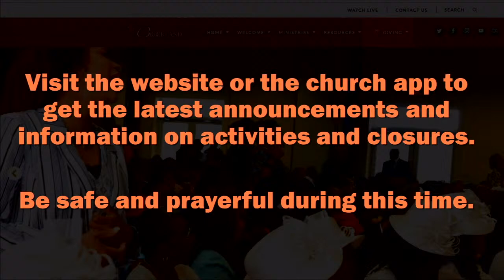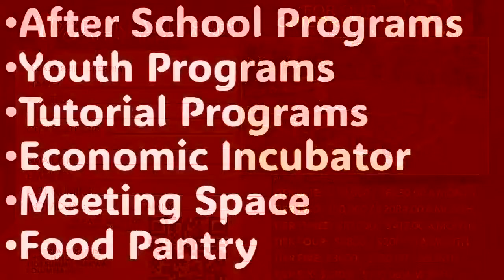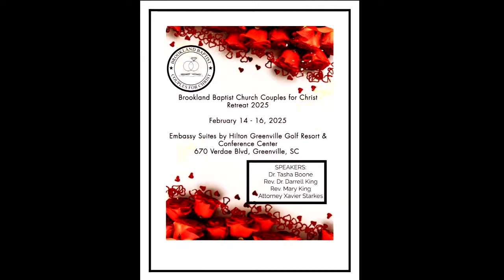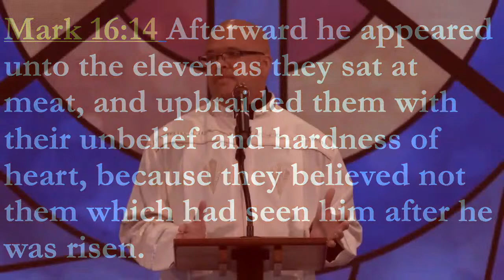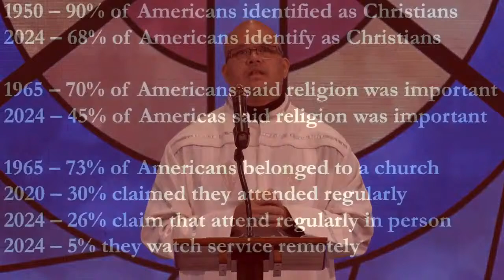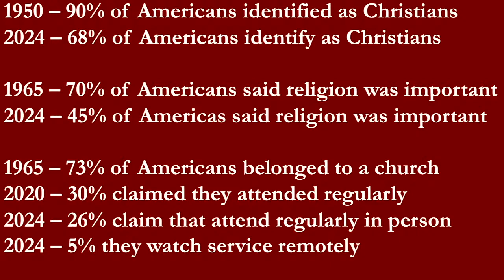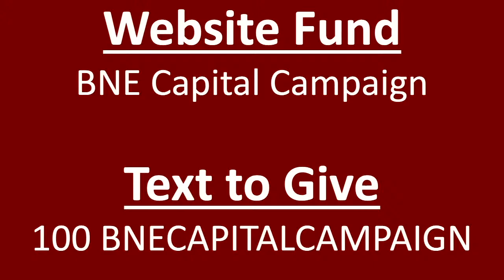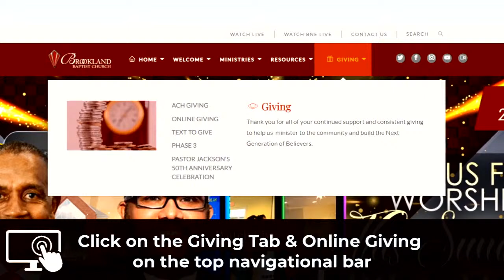10AM Online Worship April 7, 2024 - (Subtraction In The Sanctuary Mark 16:14 KJV)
Brookland Baptist Northeast - LIVE